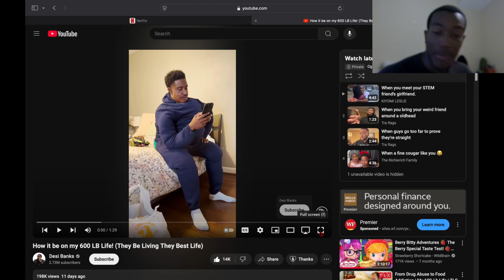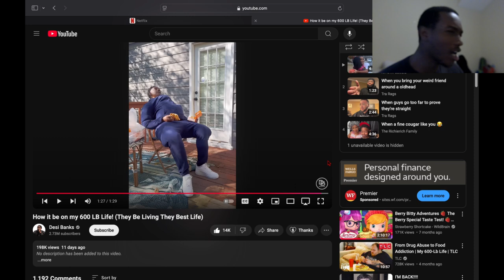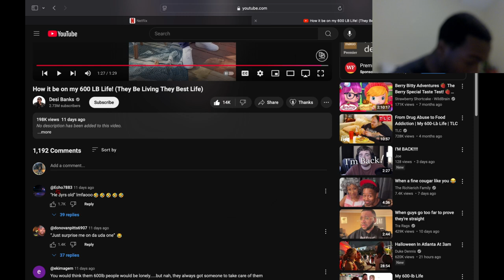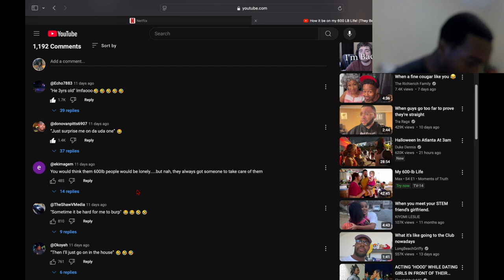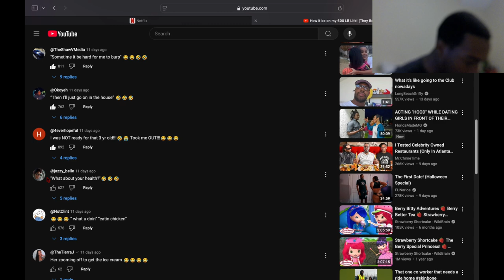Reacting To How It Be On Boy 600LB Life...Stay Healthy Yall 👍🏾